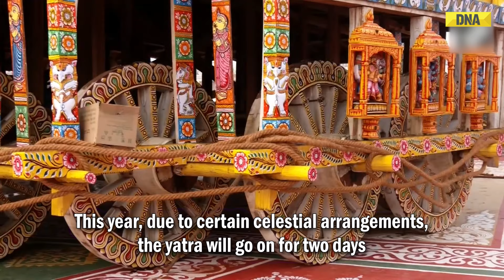Jagannath Rath Yatra 2024: Puri Prepares as Chariots Set the Stage for the Holy Journey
Experience the grandeur of Rath Yatra 2024 in Puri, Odisha, as preparations reach their peak with the placement of majestic chariots. This ancient festival, dating back to the Jagannath Temple's origins, sees the Holy Trinity embark on a symbolic journey to Goddess Gundicha Devi's Temple. Join millions of devotees worldwide in celebrating this revered event, spanning from Akshaya Tritiya in April to the triumphant return of the deities. Witness the cultural richness and spiritual fervor of India's historic Rath Yatra, set to commence this Sunday.